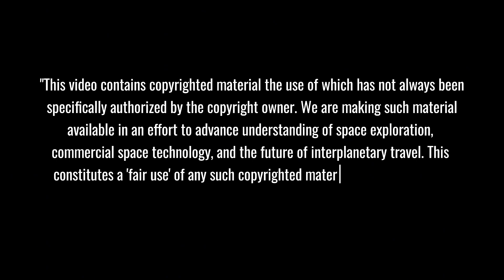SpaceX Drops Big Starship Flight News: Elon Musk's GAME-CHANGING Plan...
SpaceX Starship Failures | After 8 spectacular explosions, Elon Musk's team pivots to revolutionary ocean-based strategy. Will taking Starship to sea finally solve catastrophic heat shield failures and uncontrolled descents? The engineering challenges are staggering, but this bold pivot could redefine space exploration forever and be our only viable Gateway to Mars.
⏱️ Key topics with timestamps:

0:00 - Spectacular Failures: SpaceX's Most Challenging Rocket Development Yet
0:26 - Ocean Strategy: The Bold New Direction for Starship's Future
1:38 - Test Flight Disasters: What Really Happened to Starship in 2024
2:58 - Noise Problem: Why Starship's Earth-Shattering Power Creates Community Challenges
4:17 - Landing Challenge: Why Starship's Sea Landing Is Far More Complex Than Falcon 9
6:12 - Fueling Nightmare: The Extreme Challenges of Handling Cryogenic Fuel at Sea
7:25 - Secret Development: SpaceX's Hidden Progress on Ocean Launch Platforms
8:24 - Revolutionary Materials: The Fish-Scale Inspired Solution to Heat Shield Failures
9:34 - Innovative Thinking: How Elon's Lateral Approach Could Rewrite Space Launch Rules
10:46 - Reality Check: SpaceX's Troubling Start to 2025 After Initial Optimism